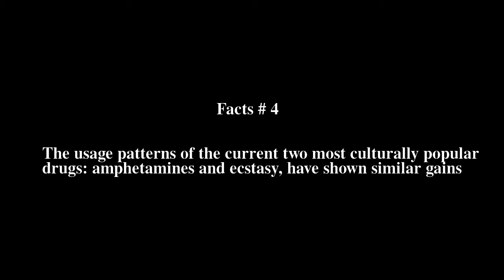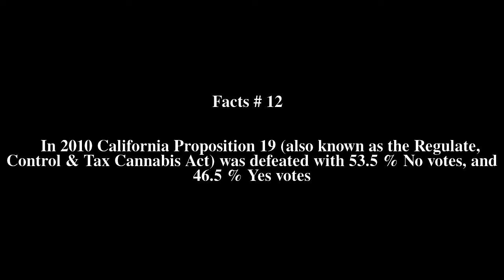Federal drug policy of the United States Top # 12 Facts